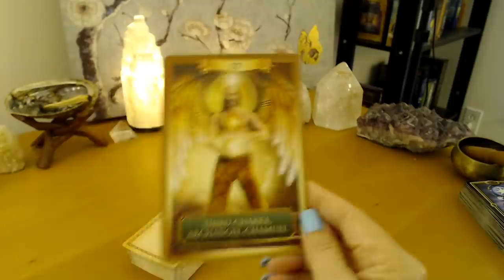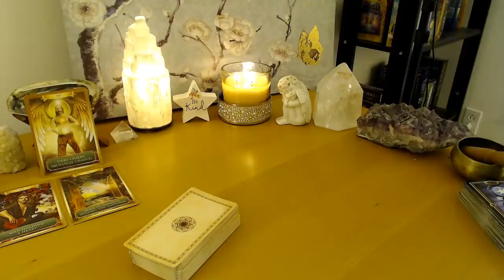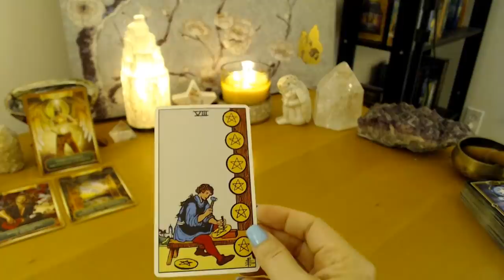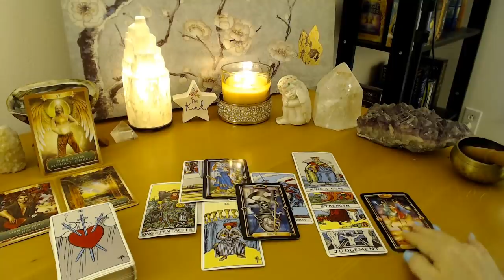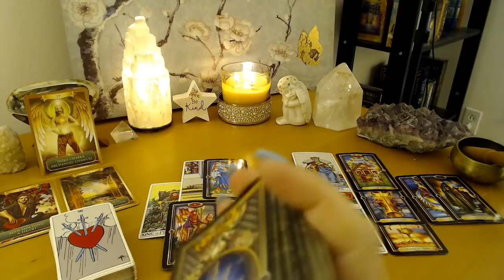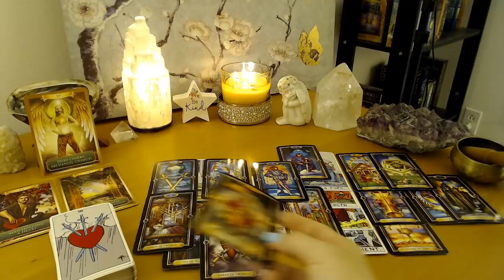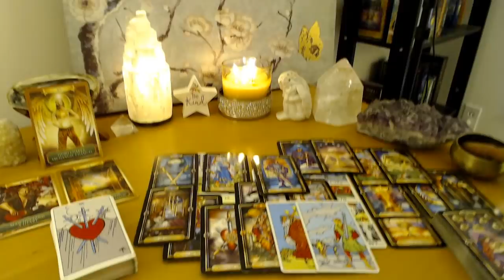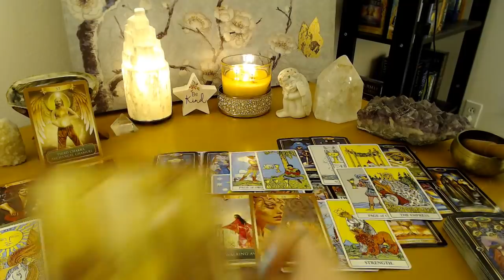Aries - new option for hope and happiness